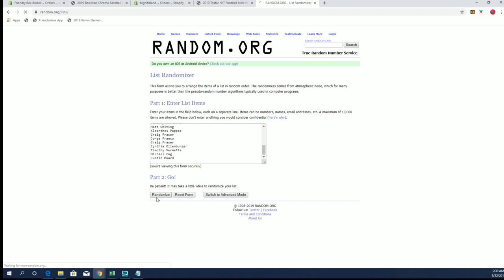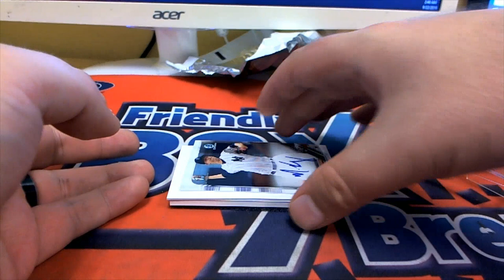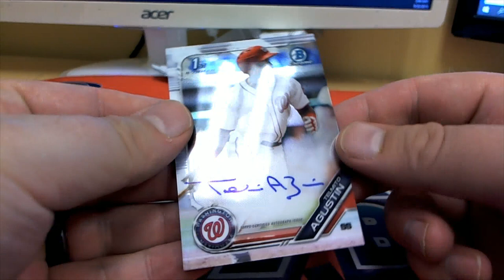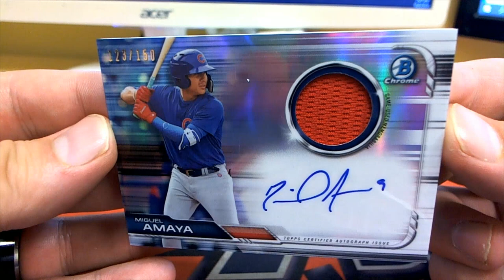2019 Bowman Chrome Baseball HTA Choice Box ID 19BOWHTAPYT108